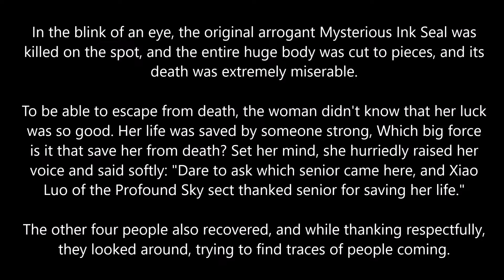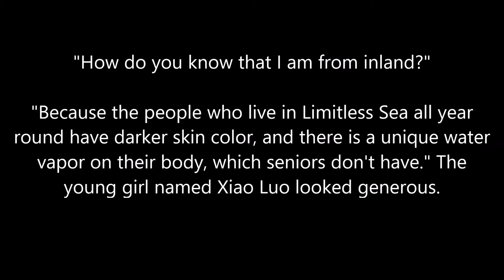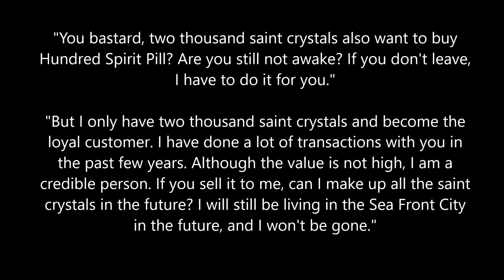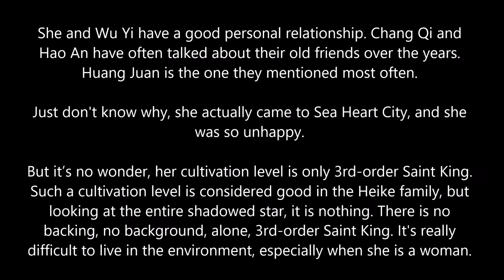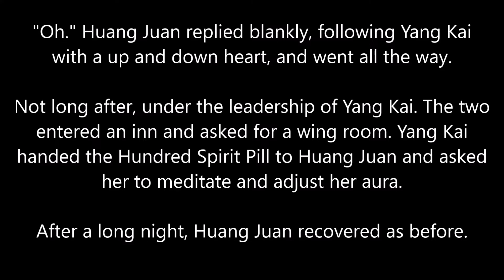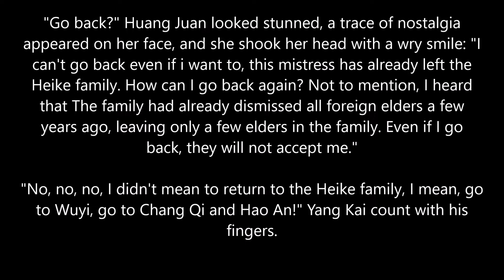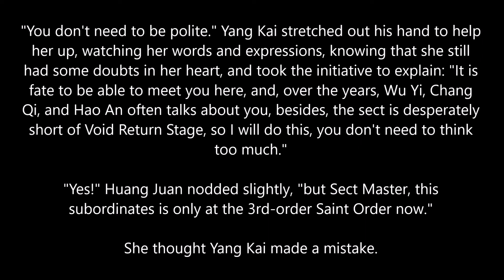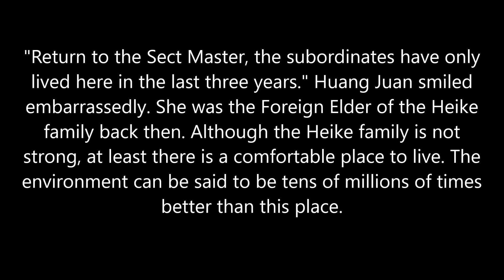MARTIAL PEAK CHAPTER 1473-1474 | MT AUDIO BOOK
Author: Momo
Status: Ongoing
Type: Web Novel
Genre: Xianxia, Martial Arts, Harem, Action